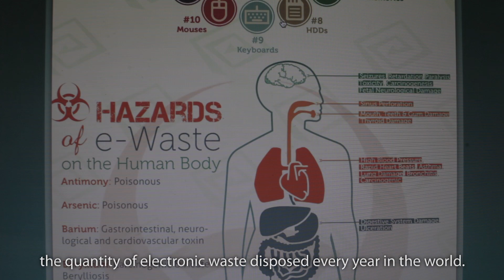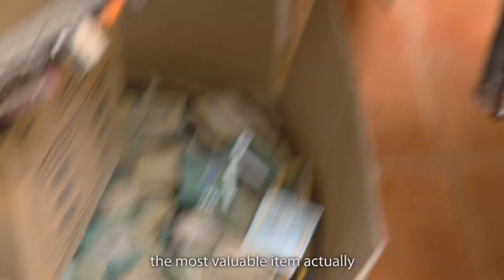JA Worldwide | 100 Lives | Mostafa Hemdan | RecycloBekia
Mostafa Hemdan participated in JA Worldwide/INJAZ Egypt's Startup Program for college students and quickly saw a niche in the electronics waste-management field. This green industry refines the precious metals found in old smartphones, tablets, and laptops, and also gets rid of the hazardous materials in those electronics. For this business idea, Mostafa and his team won the INJAZ Egypt Startup Competition and the FedEx Access Award.

Now the CEO of RecycloBekia, Mostafa employees 10 full-time and 6 part-time employees, processing 30 tons of electronics each month, with huge growth plans.

"I am Mostafa Hemdan," he says. "I am the CEO of RecycloBekia. I am JA."